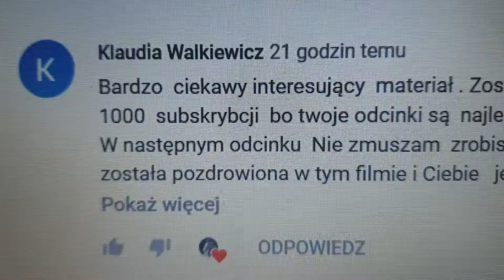Konie schleich vs prawdziwe konie Arapskie 💖